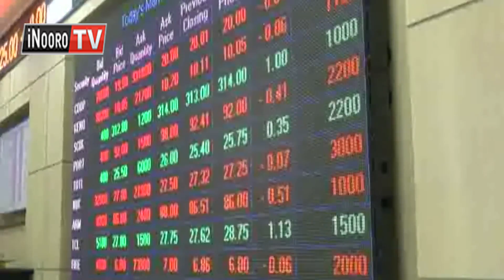Nikii kiuru na wonjoria wa bururi? Kambuni itiganite gubuta andu mawira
Kambuni itiganite guuku bururi-ini niirutite mikana wa kubuta wira gicunji kimwe kia aruti wira ao, riri imwe irikitie gubutana. Biacara nini nacio niigumiirwo ni wagi wa aguri, undu uria uhutitie wonjoria wa bururi na na njira nene, na oho biacara nyingi ikahingwo. Ataramu a maundu ma wonjoria bururi-ini marauga kuhura biacara bururi-ini nikugumiirwo ni mihinga ta ya  wagi wa ngombo cia mabengi, undu uria uracungiriria kambuni na biacara nini kunyihia aruti ao a wira kana ona kuhinga.